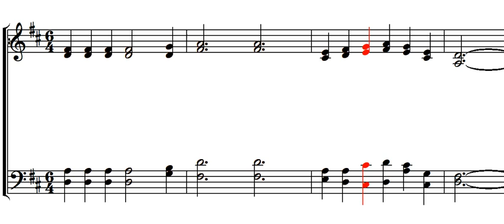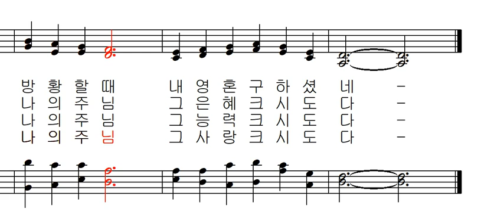기도 공동체 성가 322 - 나 깊이 잠기겠네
기도 공동체 성가 322 - Oswald J.Smith 작곡 김태집 편곡 - 나 깊이 잠기겠네